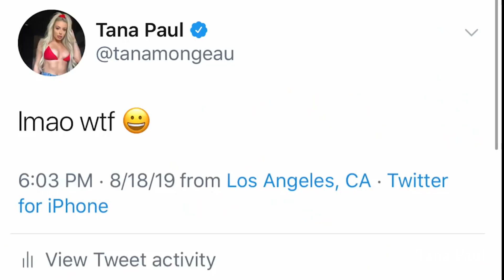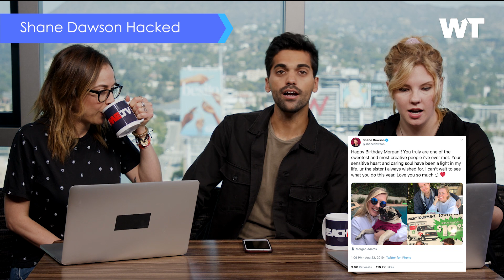Jay Shetty Exposed, Shane Dawson HACKED, Jake Paul Rumors and MORE!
The What's Trending team talks candidly about the top stories of the week!
Time Stamps:
Pewdiepie: 1:00
Tana and Jake Paul: 4:10
Shane and Ryland: 13:00
Shane Dawson hacked: 17:00
Jay Shetty: 20:00